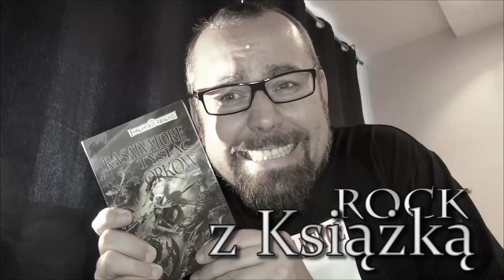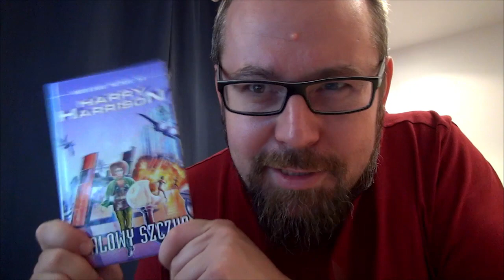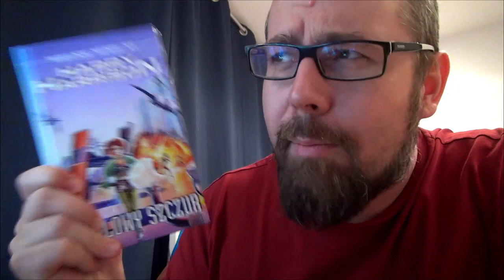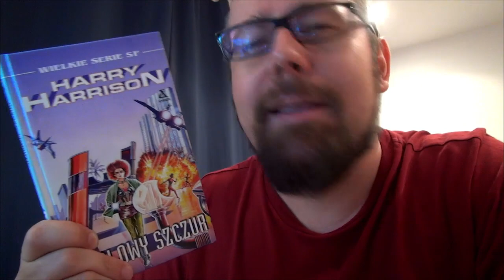Stalowy Szczur - Harry Harrison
Rock z Książką to seria recenzji najlepszych książek jakie czytałem. Sięgnę tutaj po moją obszerna biblioteczkę, ale na pierwszym miejscu będę starał się stawiać publikacje świeżo wydane.
Dzisiaj "Stalowy Szczur" od Harrego Harrisona